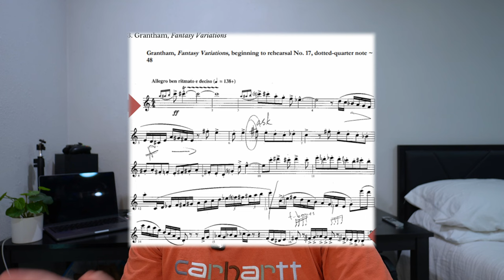Auditioning for University of Texas Bands & Joining Other Ensembles at UT as a Non-Major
If you have any questions regarding ensembles at UT, drop them down below 👇